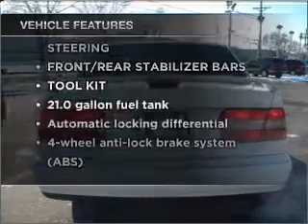1996 Volvo 960 - Kokomo IN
Year: 1996
Make: Volvo
Model: 960
Trim: Sedan 4D
Engine: 6 cylinder 2.9 Liter
Transmission:
Color: White
Mileage: 153275
Address:
1400 East Boulevard